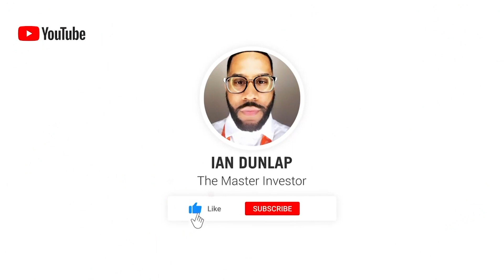Tesla Stock Price Will Drop To $50?! | Market Mondays